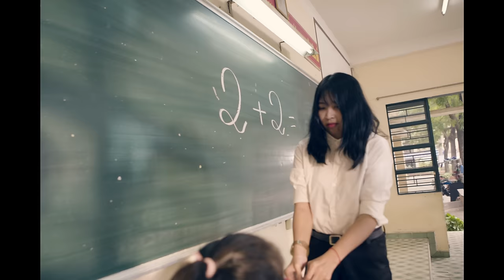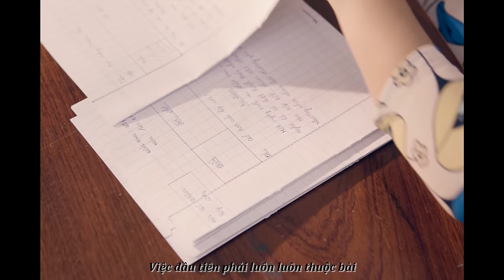Giờ Học Lớp Em | Lê Vi * Emmi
GIỜ HỌC LỚP EM
Sáng tác: Nguyễn Đình Nguyên
Trình bày: Lê Vi

(Lyric) GIỜ HỌC LỚP EM

Lời 1:
Khi ngồi học thì lưng phải làm sao?
Lưng ngồi thẳng, không được cong
Nếu lưng còng còng thì rất giống cụ ông
Lưng còng còng thì rất giống cụ ông.

Khi ngồi học thì mắt phải làm sao?
Nhìn vừa phải, không nhìn xa
cũng không nhìn gần vì mắt sẽ cận nha
Khi cận thị nhìn rất giống cụ bà

ĐK:
Một ngày mới chăm học ngoan
Không chuyện riêng mỗi khi cô dạy lớp
Đừng đùa giỡn, không cười to
Điều đầu tiên phải luôn luôn thuộc bài.

Lời 2:
Khi ngồi học thì tay phải làm sao?
Tay đặt để trên bàn cao
Tay nhẹ nhàng từng nét viết thật đều
Tay dịu dàng từng nét chữ thật đẹp

Khi ngồi học đầu không cúi gập nha
Không nguậy lắc, không ngã nghiêng
Không gật gù chờm lên trước hoặc sau
Vai thật đều và chân duỗi nhẹ nhàng

ĐK:
Một ngày mới vui thật vui
Nghe lời cô biết kính trên nhường dưới
Học thật tốt, chăm thể thao
Nhường nhịn nhau biết tin yêu bạn bè
* Chân thành cảm ơn vì đã xem kênh của Lê Vi.

© Bản quyền thuộc về Lê Vi Official.